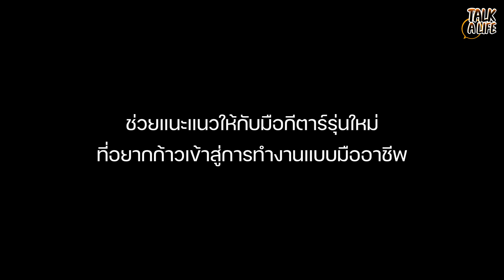อ.ป๊อป วรวิทย์ "เส้นทางดนตรี ที่เป็นมากกว่ามือกีตาร์" | Talk A Life EP.1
Talk A Life EP.1

เส้นทางดนตรีของ อ.ป๊อป วรวิทย์
ที่ทุกคนรู้จักในฐานะ มือกีตาร์เมทัล สายปั่น เล่นเร็ว
มีช่วงเวลาที่เป็นครู เปิดโรงเรียนสอนดนตรี
เป็น Music Director รายการดัง
เป็น Backup ให้กับศิลปินเบอร์ใหญ่ๆ
หรือแม้กระทั่งเล่นเพลงหมอลำ ลูกทุ่ง

ประสบการณ์ และการทำงานในฐานะมืออาชีพ
Talk A Life คุย ชีวิต ศิลปิน พร้อมให้รับชมแล้ว

ดูรายละเอียดกีตาร์ Ibanez AZES40 เพิ่มเติมได้ที่

ติดตามข่าวสาร เครื่องดนตรี จากทาง iGuitar ได้ที่

📍 Store : Fortune Town พระรามเก้า ชั้น 3